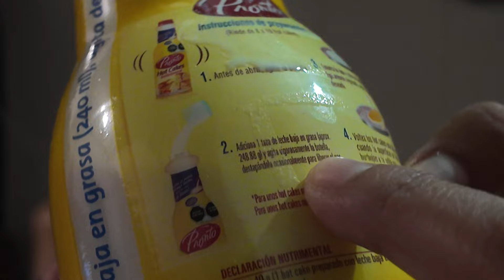VIDEO DIARIO 21-07-2024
Madrugando en Domingo para alcanzar nuestras ya tradicionales Gorditas, lave las sábanas, y cenamos huevos estrellados y hot cakes, estuvimos en casa disfrutando nuestro descanso. Video Diario del 2024 de alguien que le gusta la Producción, próximo a ser padre primerizo, viviendo un vida normal, con un trabajo en una televisora y mostrar su día a día con una Osmo Pocket 3 en Salina Cruz, Oaxaca